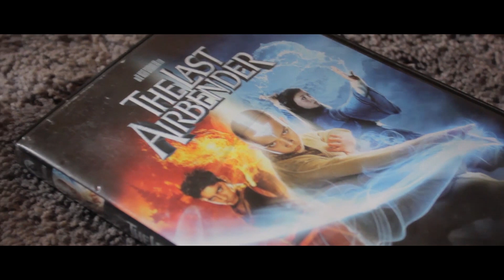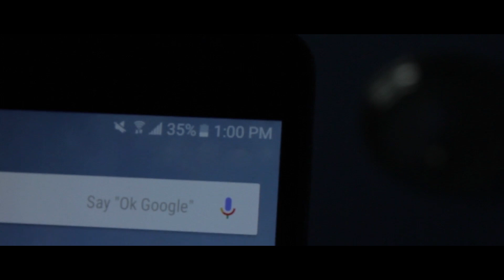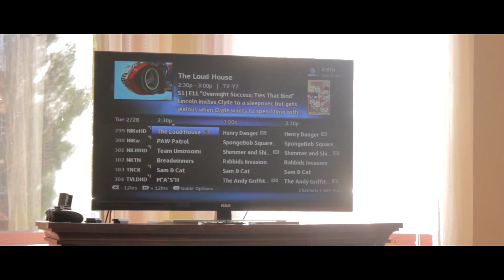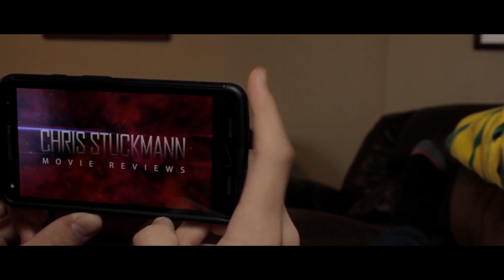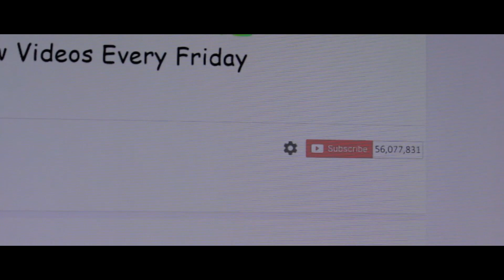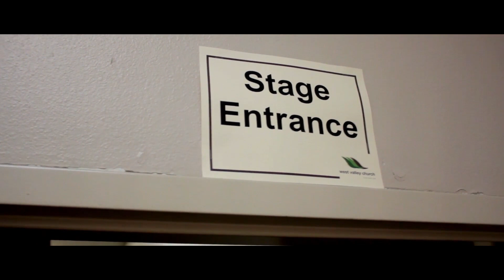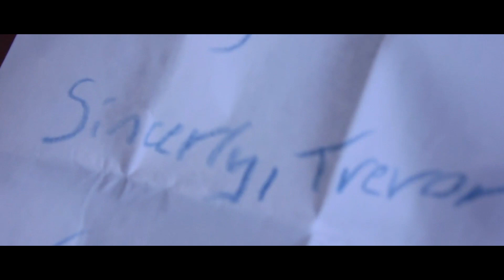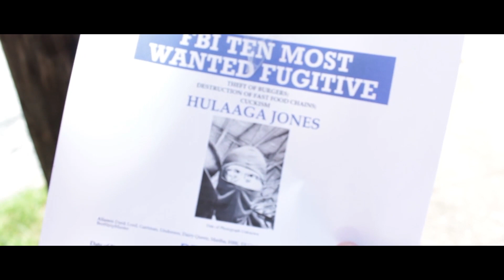Living with Trevor Commentary | Special Feature (HD)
Buckle in with Writer/Director Calob Robinson and the cast of film for this in depth feature length commentary.